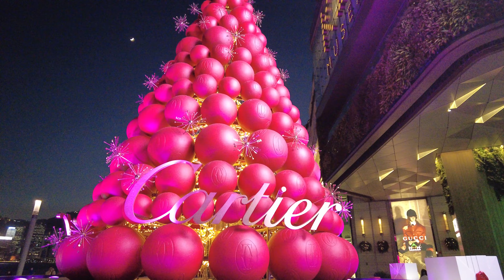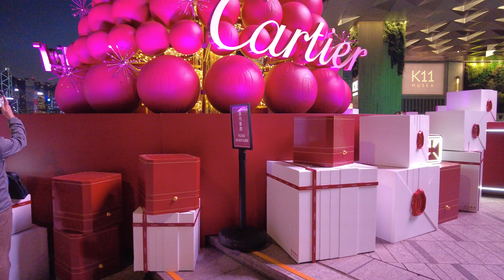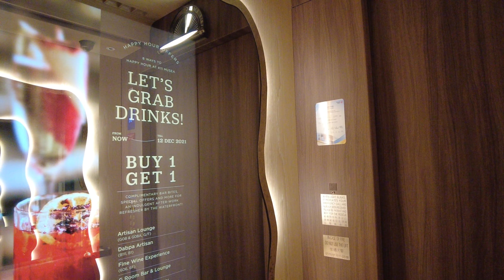【HK 4K】K11 Musea 卡地亞聖誕樹 | K11 Musea - Cartier Christmas Tree | DJI Pocket 2 | 2021.12.08